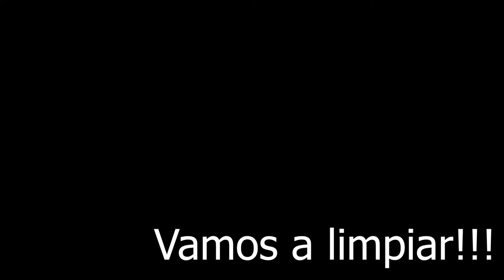Como limpiar un hormiguero de cortadoras de hojas | Acromyrmex Coronatus ☘️☘️☘️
Pura vida!
Algo que usualmente hago pero quería usar como excusa para mostrarles el avance de mi colonia ;), como limpiar un hormiguero de cortadoras de hojas es algo muy sencillo pero creo que vale la pena mostrarles eso.

Mis Acromyrmex Coronatus son muy lindas y me entretienen muchísimo verlas mientras cortan sus hojas en mi sala.